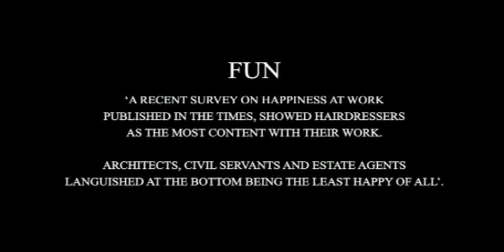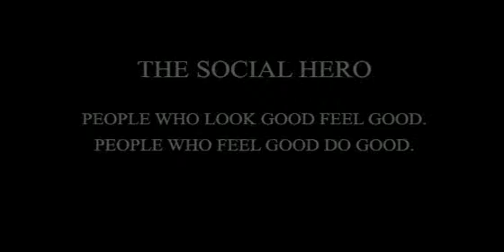Michael Van Clarke London Academy